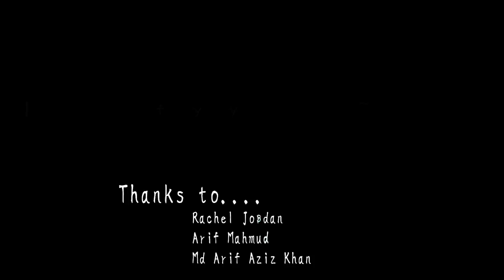Glimpse of Khulna, Bangladesh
My first edited video!!! Very much excited when I collected all those video footage back in 2010!

Thanks to Sydney Community College for giving the opportunity to have such an exciting experience.